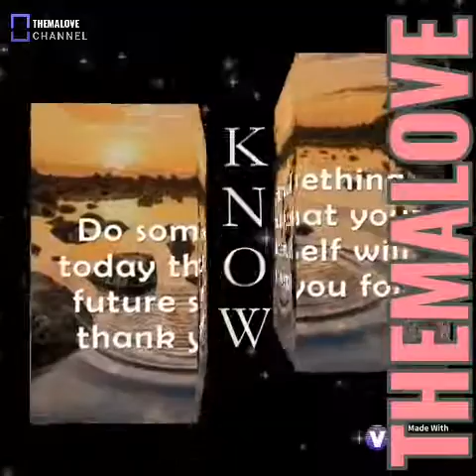How to Make a Turmeric Face Mask(Comment faire un masque facial au curcuma)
Voici ce dont vous avez besoin:

 1 cuillère à café de curcuma en poudre

 2 cuillère à café de jus de citron

 1 1/2 cuillère à soupe de miel
Hello Guys I wanted to challenge myself with this
It turn out it was to Yellow for me😂😂😂
When you do this Mask used a Towel to watch your Fave or Brush
Also don't used a Plastic Bowl to do the mask